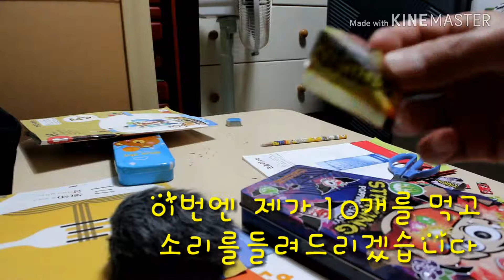팝핑캔디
스트라이킹팝핑캔디 리얼사운드